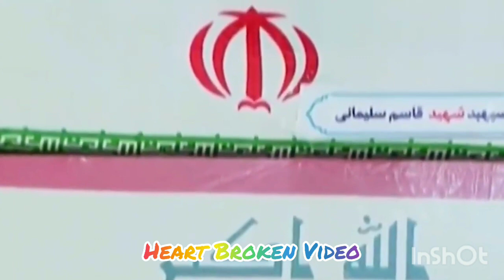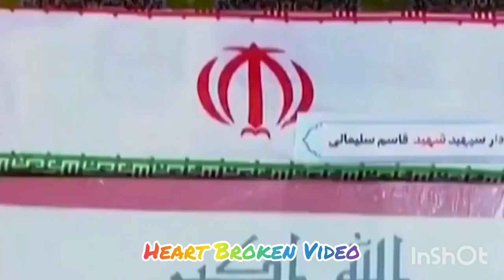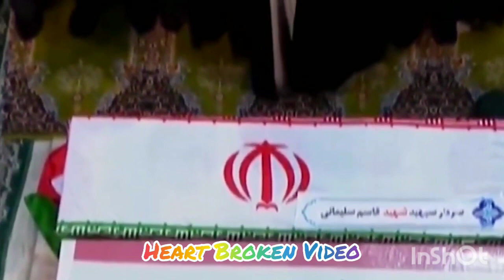Iran Supreme Leader Heartbroken video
Thanks..